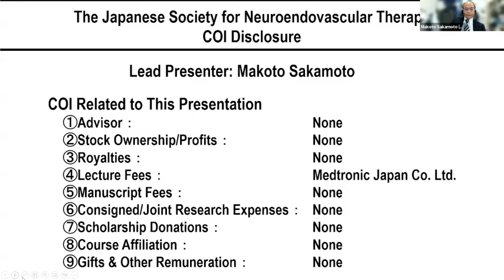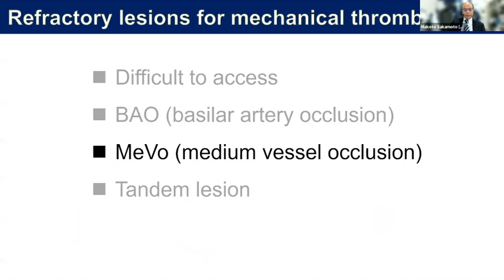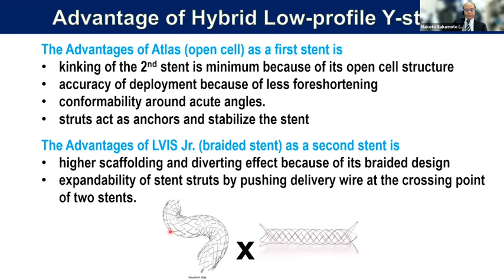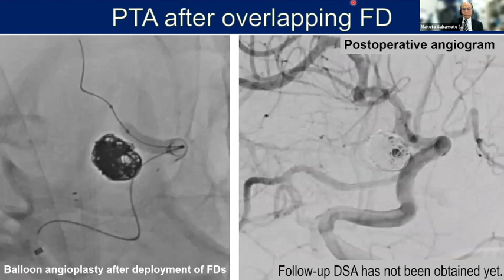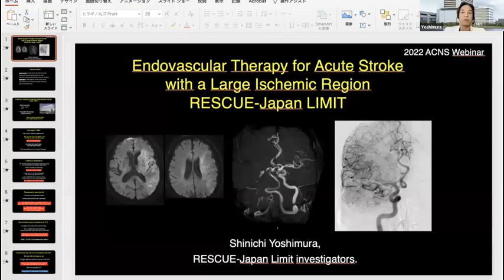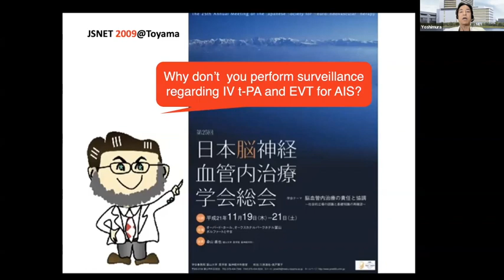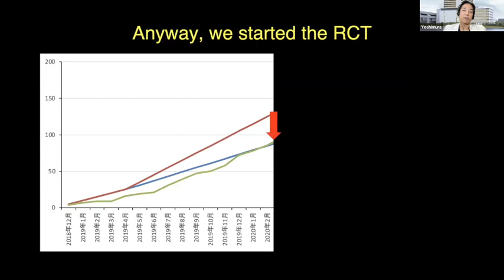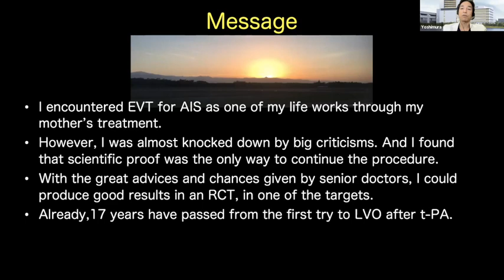ACNS Webinar Dec 21 EVT for Aneuryms and Ischemic Stroke & Rescue Japan Limit Trial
This video contains lectures from the weekly organized scientific webinars by the Asian Congress of Neurological Surgeons. The video has two lectures in it. In the first lecture, Prof.Mokoto Sakamoto from Japan talks about the Endovascular Management of Difficult Aneurysms and Ischemic Strokes. In the second lecture, Prof.Shinichi Yoshimura from Japan talks about the Rescue Japan Limit trial which is about EVT for a/c stroke with a large ischemic region. Copying this video or replaying any part without the consent of the Asian Congress will be regarded as a copyright violation and will be legally dealt with